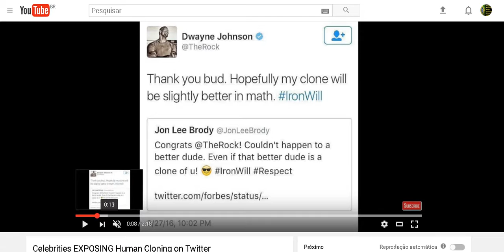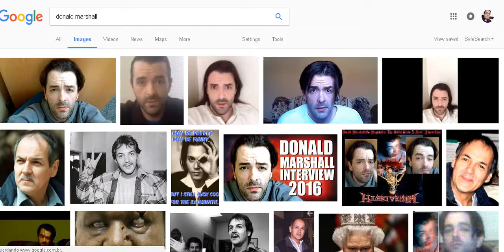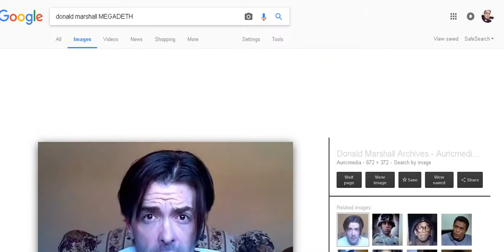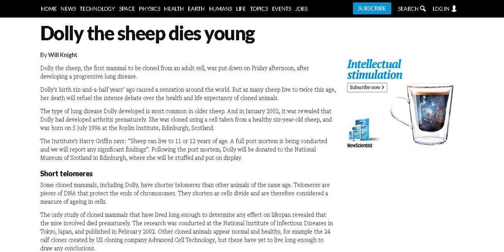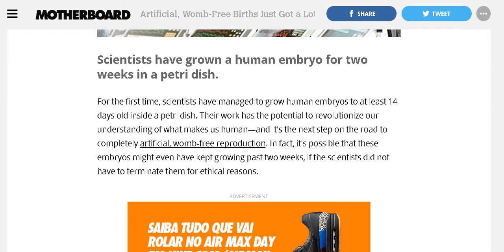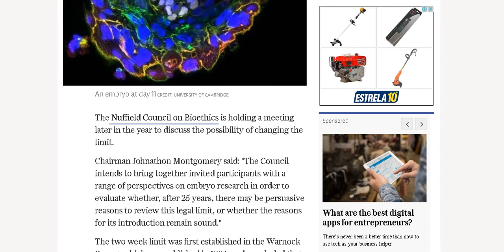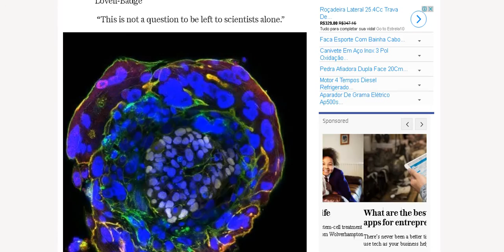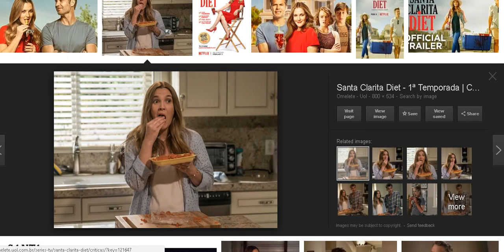The Ultimate Truth about Human Cloning, Transhumanism and the End of Times.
Cloning Centers? Celebrity replacements? Enhancements? Iron mixed with Clay?
The truth.